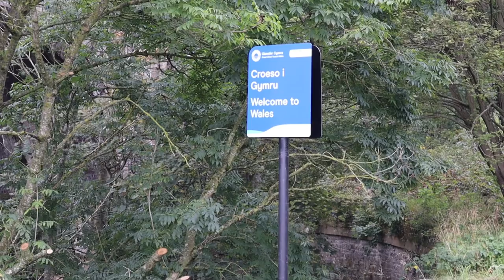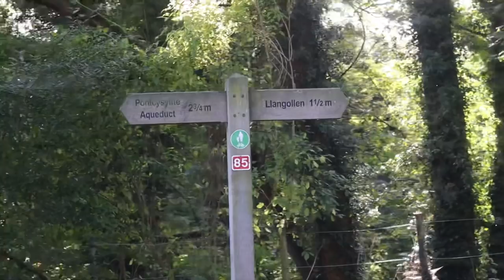Cruising In The Sky! Going Over The Pontcysyllte and Chirk Aqueducts | Quest Vlog #66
We continue our journey to the end of the Llangollen Canal, which takes us over the beautiful Chirk and Pontcysyllte Aqueducts and through a couple of tunnels. The afternoon turns lovely as we reach the Pontcysyllte Aqueduct, giving us gorgeous views over the valley and the River Dee.